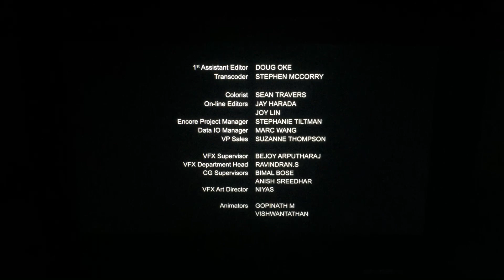Crown Media Productions/Hallmark Channel (2019)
Hallmark Channel Presents and Crown Media Productions “A Summer Romance” (2019)